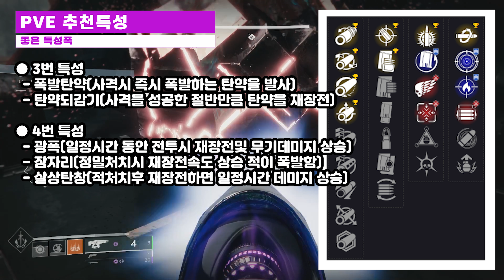물리 적응형 핸드캐논 운명인도자 특징 및 얻는방법 추천특성 (Destiny 2) (데스티니 가디언즈 빛의 저편 잃어버린 자 시즌) [[VG]홀리]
유튜브 자체자막 사용하고있습니다 하단 자막(C)꼭! 꼭! 눌러서 자막을 켜고 보시는것을 권장합니다. 물리 적응형 핸드캐논 운명인도자 특징 및 얻는방법 추천특성 (Destiny 2) (데스티니 가디언즈 빛의 저편 잃어버린 자 시즌) [[VG]홀리]

※반딧불하고 잠자리하고 자꾸만 바꿔 말하거나 영상 자막에도 잘못 적혀있을경우가 있습니다
이총엔 잠자리가 안붙고 반딧불만 붙으니 혼동하지마세요
타임라인
0:00 도입부분
0:16 획득 방법
0:40 운명인도자 특징
1:20 PVE 추천특성
2:34 PVP 추천특성